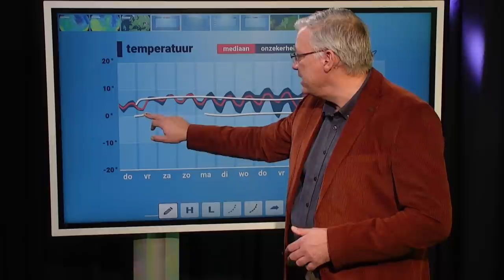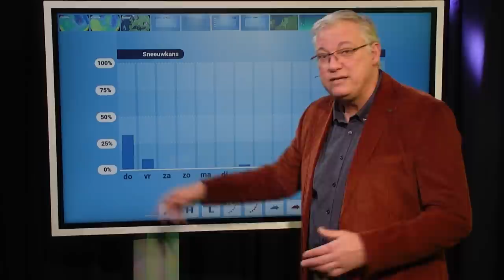10-daagse: kunnen we nog kouder weer verwachten?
In onze nieuwe 10-daagse video kijken wij naar de weersverwachting op middellange termijn. Wordt het nog kouder komende periode? Raymond Klaassen gaat er dieper op in!